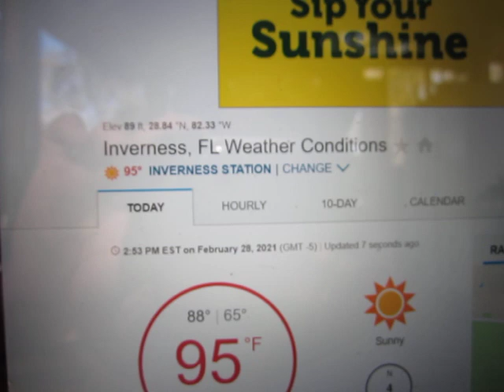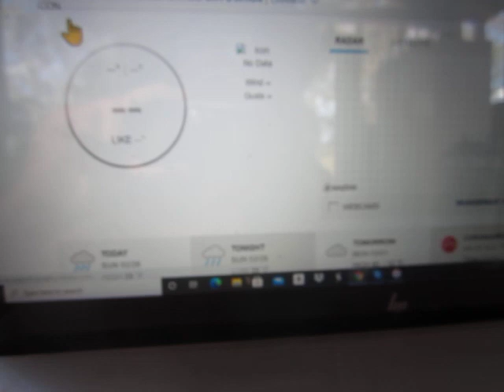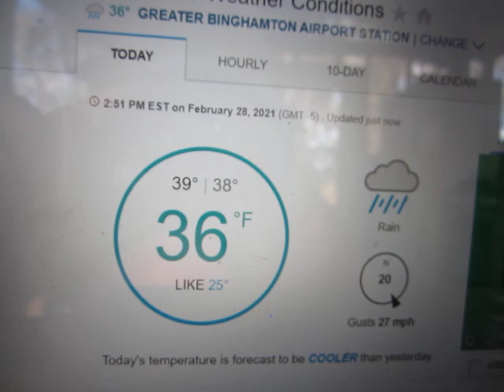95 Degrees In February Is a Fine Snapshot of Florida's Future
Let's see if your old snowbird can make it two more months before hightailing it back to New York.